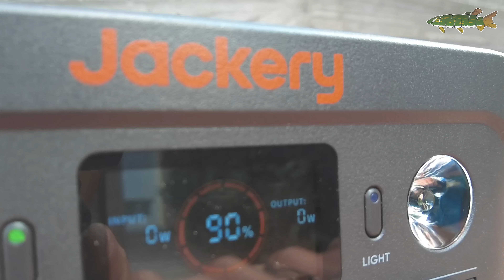48H CARPE, une grosse DÉROULE sous le soleil brûlant de l’été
Il fait chaud, je décide donc de laisser tranquille les carnassiers et d'aller pêcher la carpe pendant 24h.
Je rejoins donc Baptiste et Enzo, pour pêcher une vieille gravière pleine d'herbiers.
Pas facile d'y pêcher, mais Baptiste me montre une technique incroyable et très efficace pour attraper un maximum de grosses carpes dans cet environnement hostile.
Un journée au top que je n'oublierais jamais tellement c'était la folie !

00:00 Dans cette vidéo
00:48 Introduction
02:10 Placement de produit
03:23 Montage spinner rig
07:15 Pêche